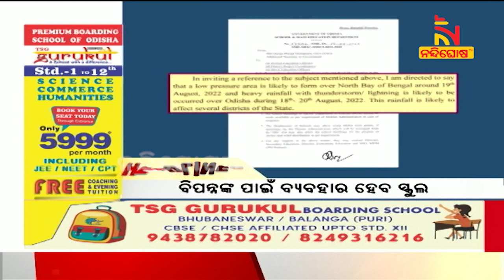Headlines @9AM | 18th August 2022 | NandighoshaTV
* DishTV Channel No: 1367
* Airtel Digital TV Channel No: 611
* TATASky Channel No: 1779
* hathw@y Channel No: 731
* Ortel Channel No: 707
* Videocon d2h Channel No: 840
* SITI Channel No: 17 & 458
* GTPL Channel No: 719
* SUN Direct Channel No: 667
* Asianet Channel No: 219